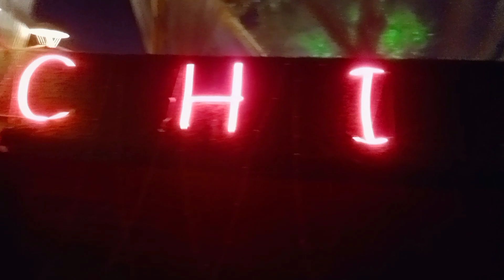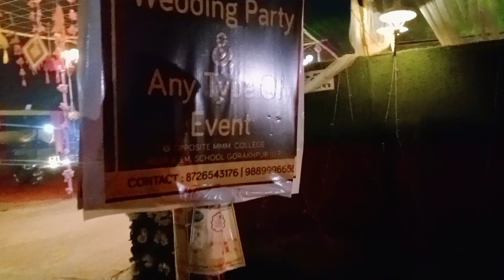Best Marriage lawn | MMM Gorakhpur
253 VLog

hit likes.

𝐋𝐨𝐭𝐬 𝐨𝐟💞💚💞💞💚💞

𝐈𝐧𝐬𝐭𝐚𝐠𝐫𝐚𝐦 𝐈𝐃

best marriage lawn